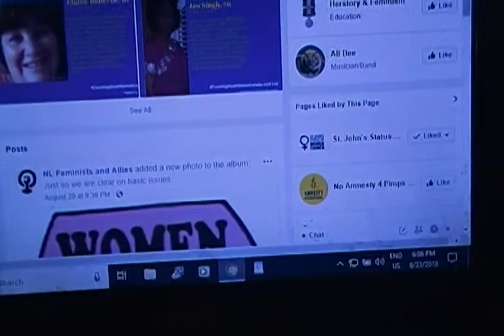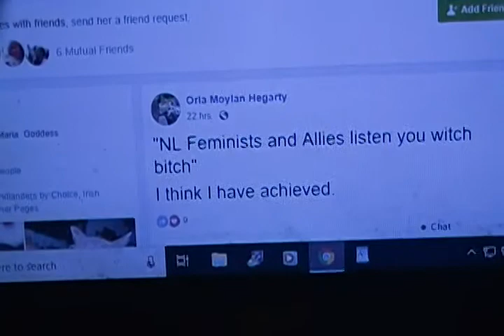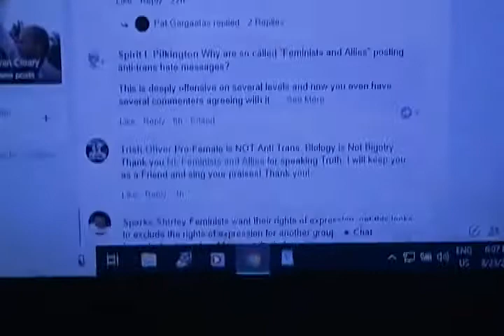McCreath bashes Transphobic NL Feminist TERF Group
Jennifer takes note of a group calling themselves "NL Feminism and Allies" who actually appear to be an anti-transgender hate group. TERF stands for Trans-exclusionary Radical Feminism. It is a label that is commonly applied to trans-haters who pose as feminists.